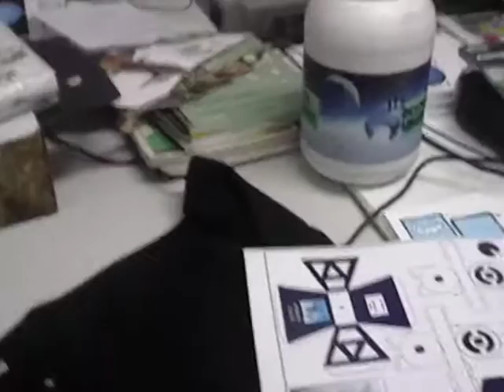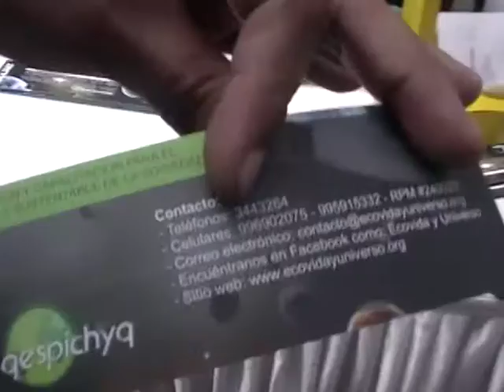Día Internacional de la Astronomía (6)